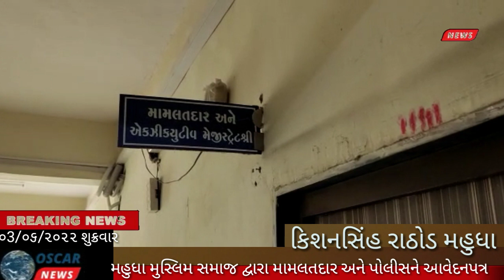મહુધા મુસ્લિમ ધર્મગુરૂ વિષે ખોટી વાતો ફેલવાનાર સામે કાર્યવાહી કરવા મામલતદારને આવેદન પત્ર